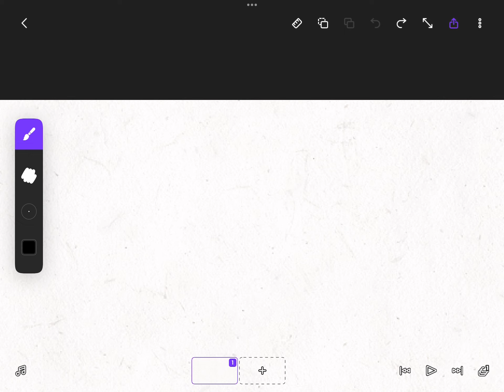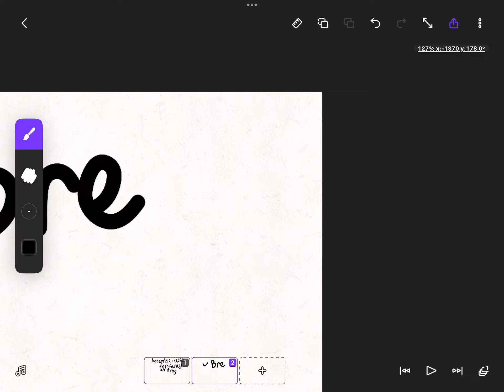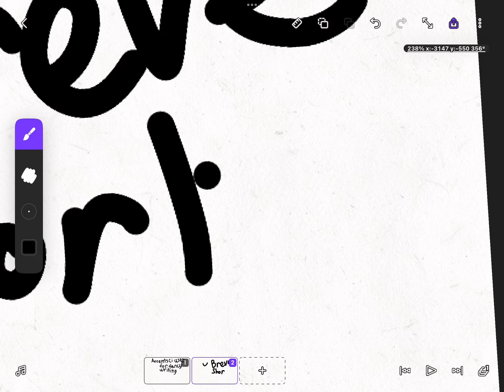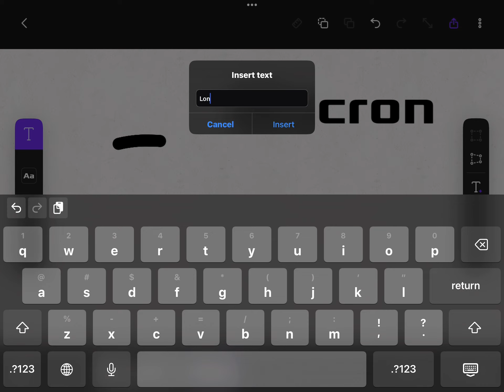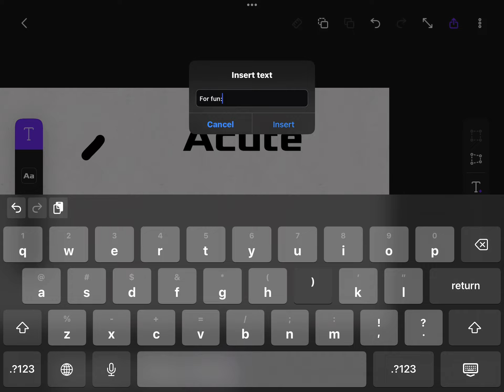Title in the video